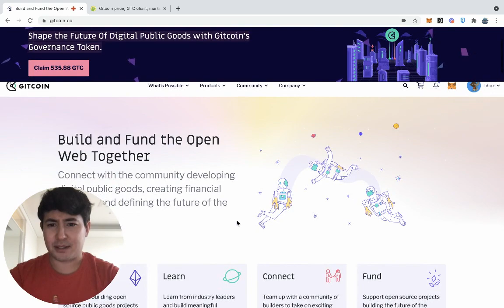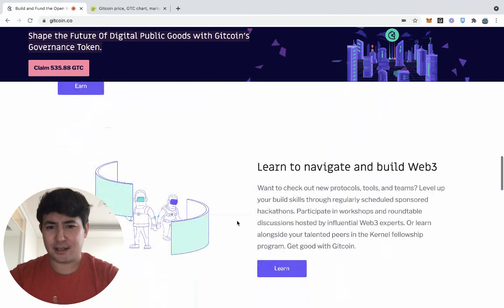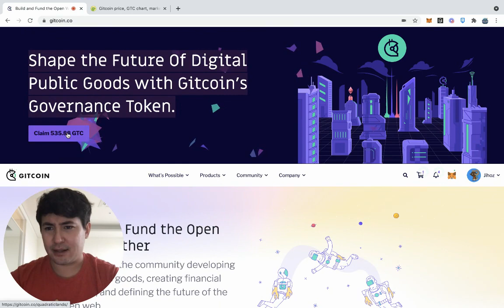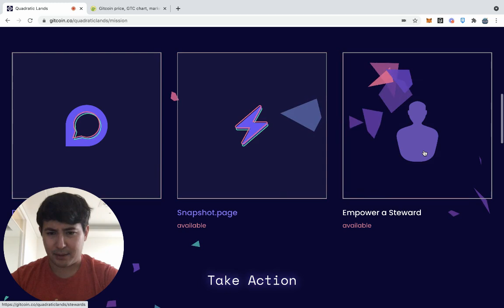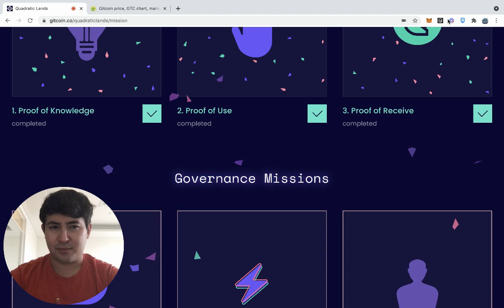Gitcoin GTC Governance Token Launch + Airdrop!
GTC is live!

I got an airdrop of 535 GTC which is valued at around 4,000 USD!

Congrats to the team!